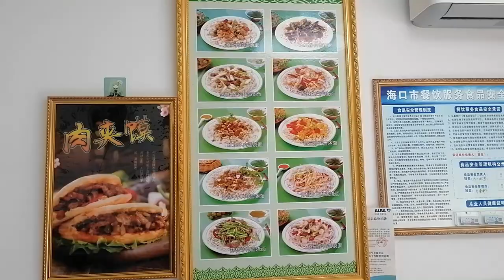Bank account opening ➕ Room renovation day |Vlog 68